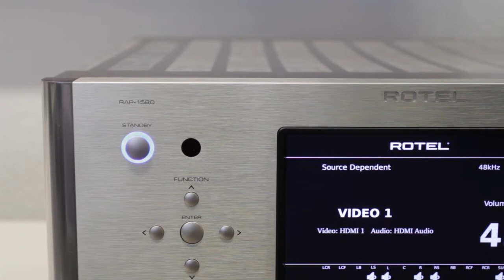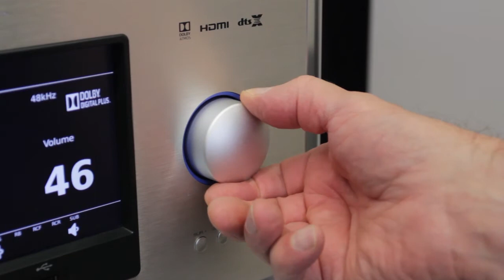Surround für Audiophile - Test Rotel RAP-1580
Imposant steht er da: Mit einem Lebendgewicht von fast 23 kg und seinen üppigen Abmessungen macht der RAP-1580 schon rein äusserlich klar, dass hier bei der Produktentwicklung nicht gekleckert, sondern geklotzt wurde.